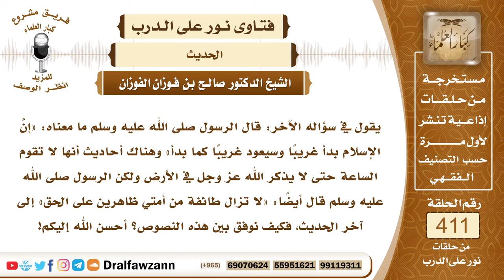5492- كيف نجمع حديث«لا تزال طائفة من أمتي ظاهرين..»وحديث«لا تقوم الساعة على أحد ‌يقول: ‌الله ‌الله»؟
"5492- يقول في سؤاله الآخر: قال الرسول ﷺ ما معناه: «إن الإسلام بدأ غريبا وسيعود غريبا كما بدأ» وهناك أحاديث أنها لا تقوم الساعة حتى لا يذكر الله عز وجل في الأرض ولكن الرسول ﷺ قال أيضا: «لا تزال طائفة من أمتي ظاهرين على الحق» إلى آخر الحديث، فكيف نوفق بين هذه النصوص؟ أحسن الله إليكم!
الجواب: لا تعارض بين الأحاديث؛ لأن هذا الدين سيستمر إلى ما ذكره النبي ﷺ إلى أن يأتي أمر الله وأمر الله فسر بطلوع الشمس من مغربها فإذا طلعت الشمس من مغربها فإنها لا تقبل التوبة ممن تاب ولا يقبل الإسلام ممن أسلم بعد ذلك.
 وأما أنها لا تقوم الساعة وفي الأرض من يقول الله الله فهذا في آخر الوقت فإن الله يقبض أرواح المؤمنين قبل ذلك ولا يبقى في الأرض إلا الكفار ثم تقوم عليهم الساعة؛ لأنه ما بقي التوحيد في الأرض فإنها لا تقوم الساعة، وإنما تقوم الساعة إذا فقد التوحيد من أهل الأرض جميعا فحينئذ تقوم الساعة؛ ولهذا يقول ﷺ: «إن من شرار الناس من تدركهم الساعة وهم أحياء والذين يبنون المساجد على القبور» هؤلاء هم شرار الناس والعياذ بالله!
السيرة الذاتية :
للاشتراك في قناة الشيخ صالح الفوزان

14_ الشيخ محمد أمين الشنقيطي
يتيوب

15_سماحة المفتي عبد العزيز آل الشيخ
 يوتيوب

رئيس الفريق
لمشروع كبار العلماء